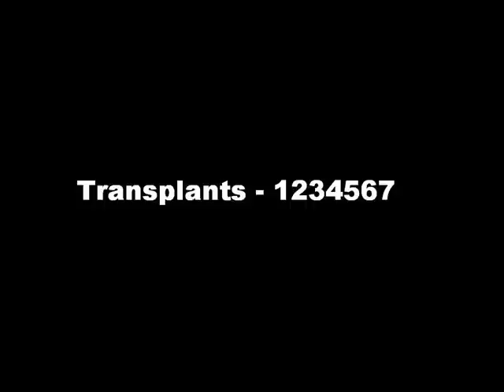Transplants - 1234567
[chorus:]
1,2,3,4,5,6,7
no one here's gonna get to go to heaven

the first one to speak, be the first one to leave,
get your loved ones gagged and bound in bed sheets.
six deep, full heap, best be quick on the draw,
you's a snitch, you's a bitch, you get left where you are.
i roll with killa's who got strikes, dealers who catch cases,
Skinheads and Mohicans, tattoos on their faces.
bring it 'til you're dead, bass it, get to bumping your gun,
all these cowards talk shit, all these cowards gonna run.
i'm not one, not my cards, not the hand i was dealt,
it all goes down, you only go for yourself.
not me, i can't call it, i'd die for the team,
smoking sacks in the shack, getting high with the team.
let it fly with the beam, infra-red on your head,
every last muthafucka wanna leave me for dead.
can't be happy that i'm living, you pray that i fall,
but i'm a dead man walking, i ain't living at all!

[chorus]

all the time that you hate, it's time that you waste,
wake up soaking wet with a 9 to your face.
in any case, hit the brakes, you're doing too much,
my heart's blacker than the clip in the grip that i clutch.
who wants what? it goes down, right here in your town,
i swear to god i'm not laughing, with a permanent frown.
don't make a sound, i spit rounds, leave your dick in the dirt,
shotgun, with the shotgun aimed at your heart.
it gets worse, i been cursed, smash your life like a verse,
we blast, ski mask, when we touching the turf.
nobody came to talk, ain't nobody playing games,
kicking everybody's ass, crossed out everybody's name.
fucken lame that's how it goes, fuck wax and fuck shows,
fuck the track, fuck the mic', fuck hoes and fuck foes!
do yourself a favor and keep your thoughts to yourself,
i'm selling drugs to my label and my neighbors for wealth, without help.

[chorus]

not taking shit from anybody, leaving spouses in tears,
you'll get mangled if we tangle, i'll be pounding the beer.
3 cheers, who got next? let's go, you get stomped,
anytime, any place, any weapon that you want.
hold your tongue son, you slip, you get fucked,
at your show in the parking lot fighting, won't take long.
leave your whole gash flapping, know why it has happened,
i love to watch you fall like Freeman loves watching Patton.
what the fuck? i rather die then live to please you,
keeping company with thugs and drugs and heat too.
speed bump, head slice, we ain't traveling light,
as i hit the dipstick, bring a tear to my eye.
i stay high, do or die, finding peace with myself,
you live a lie, run and hide, die with everyone else.
fuck the world, kill 'em all, and this you can trust,
cause muthafuckas hit the dirt when muthafuckas hit the dust

[chorus]